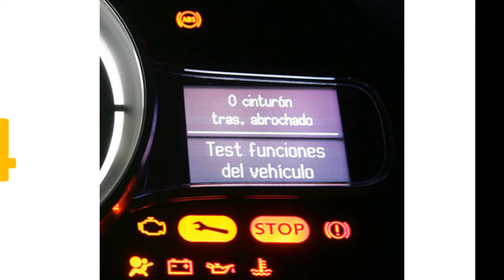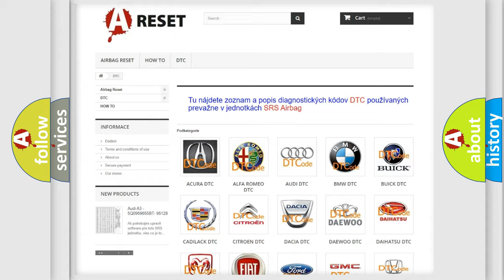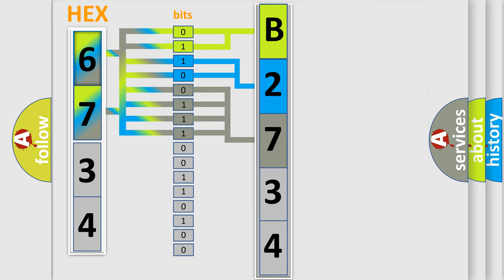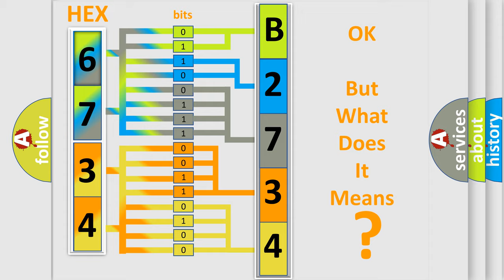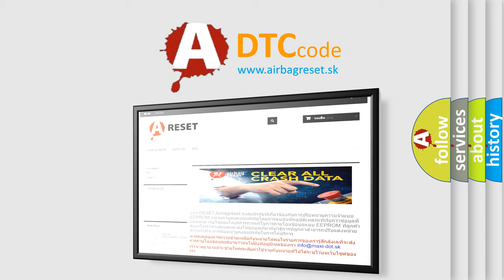DTC Dodge B2734-2B Short Explanation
Contents:
0:21 Basic DTC analysis according to OBD2 protocol standard.
1:48 Insight into programming
2:58 A diagnostically understandable description of the Diagnostic Trouble Code
3:05 Basic error definition

Make:
Dodge
Code:
B2734 2B
Definition:
Lost Communication with Steering Angle Sensor Module
Description:
When either of the following is detected: 1. With the IG1 terminal voltage 10 V or more,data from the steering angle sensor cannot be received for 1 second or more.2. With the IG1 terminal voltage 10 V or more,the following occurs 10 times in succession within 60 seconds. The condition that data from the steering angle sensor cannot be received occurs once or more within 5 seconds.
Cause:
 CAN communication system Steering angle sensor Skid control ECU
Failure Type: